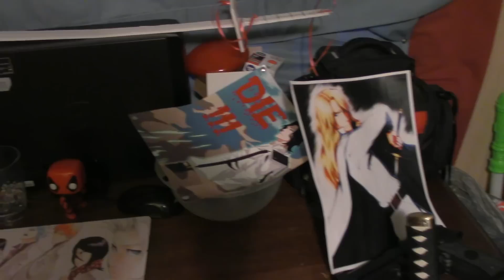Final Bleach Review - TRAILER | Tekking101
Review will be out Wednesday August 31st

Bleach OST
Always With Me In Mind - Bleach Memories of Nobody

Want to send me fanmail? Send To:
Matthew Crawford